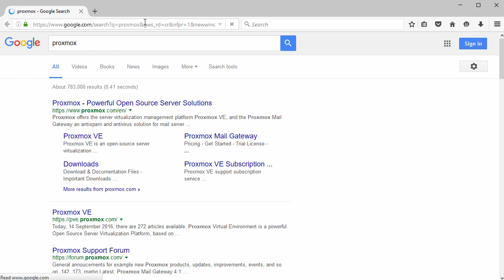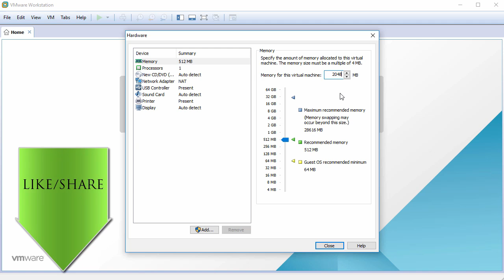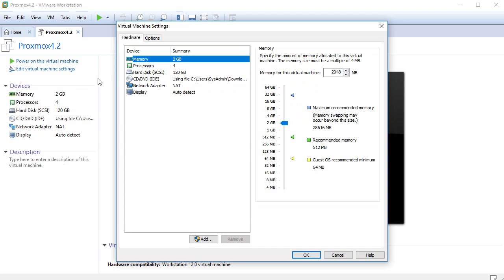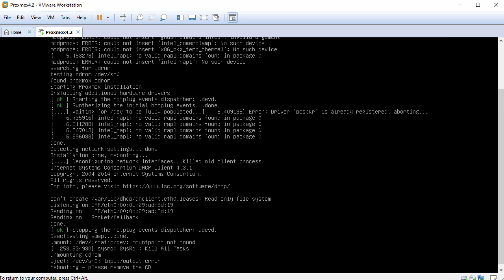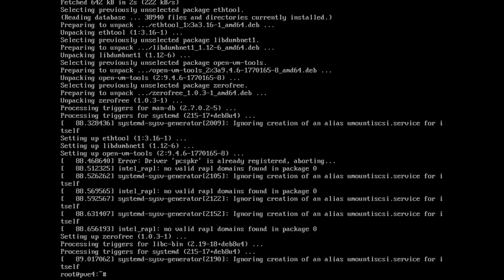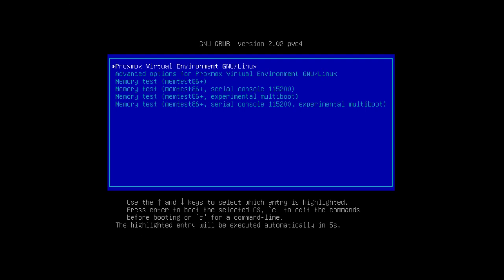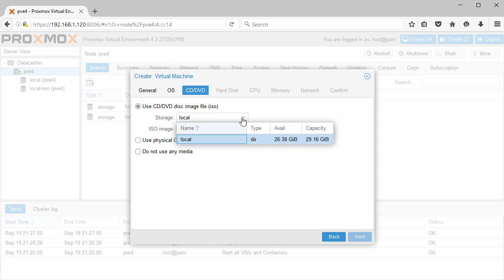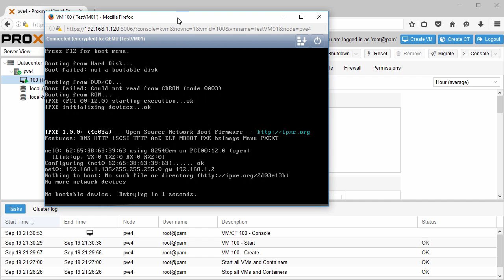How to Install Proxmox VE 4.2 (Virtual Environment) + Review + VMware Tools on VMware Workstation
This video tutorial shows how to install Proxmox VE 4.2 Virtual Environment and review  on VMware Workstation step by step. You can also use VMware Player which is free to personal use. This tutorial also helps if you install Proxmox VE 4.2 on physical computer or bare-metal server. We'll also install VMware Tools on Proxmox VE for better performance and usability.

Steps:
1- Download Proxmox VE 4.2 ISO
2- Start Installation
3- Install VMware Tools
4- Proxmox VE 4.2 Short Review
5- Create Virtual Machine on Proxmox VE 4.2

What is Proxmox VE (Virtual Environment)?
Proxmox VE is a complete open source server virtualization management software. It is based on KVM virtualization and container-based virtualization and manages KVM virtual machines, Linux containers (LXC), storage, virtualized networks, and HA clusters. You can easily virtualize even the most demanding Linux and Windows application workloads.

BTC: bc1qwtus98fmqwruvd2fdmcryrtrzy6rpheumjh5w9
ETH: 0x95ef4340F1D428C091AA5729FE2dB30f41e1EeC4
LTC: ltc1qnvwrhxhrhzg3mzvz052ppjckmjs3k8vgjkgg9m
XRP: rP24VnD9Y9g3WmfPJ9cZi3wWMZ8Ucgfvey